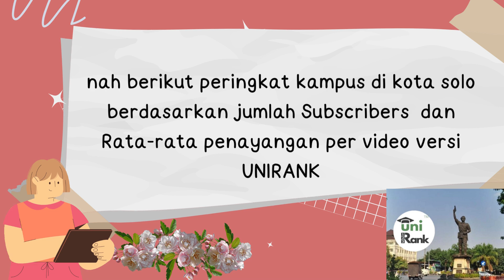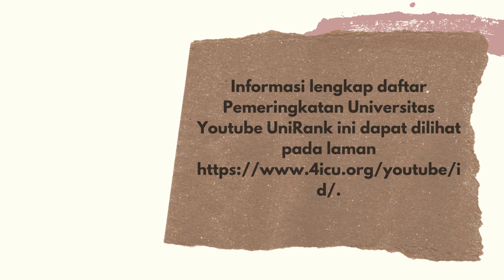Universitas BSI Solo Urutan Pertama Kampus Swasta di Solo Versi Youtube UniRank Subscribers/ View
Universitas BSI Solo Urutan Pertama Kampus Swasta di Solo Versi  Youtube UniRank 2024  Menjadi suatu prestasi yang membanggakan Universitas BSI (Bina Sarana Informatika) Solo masuk dalam kategori Universitas Indonesia YouTube Versi UniRank 2024.